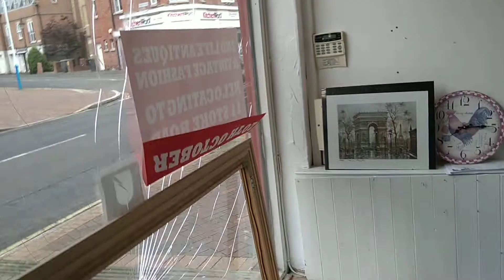Polak w UK zdaje klucze do starego sklepu. koniec pewnej ery.